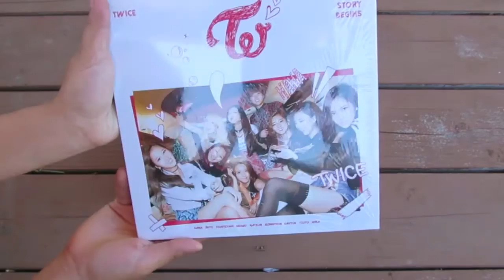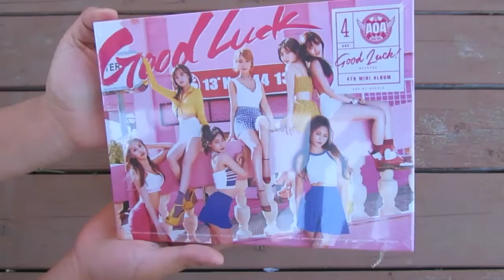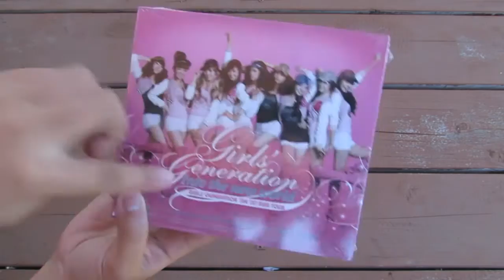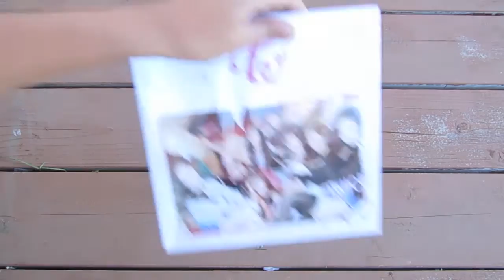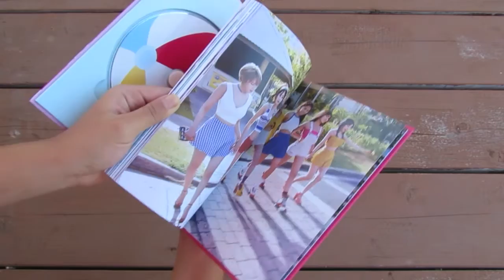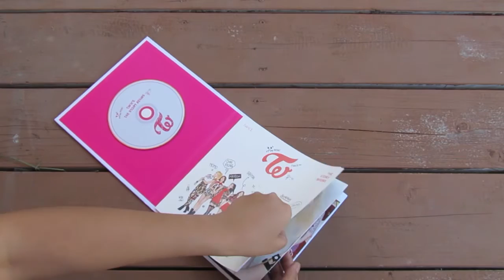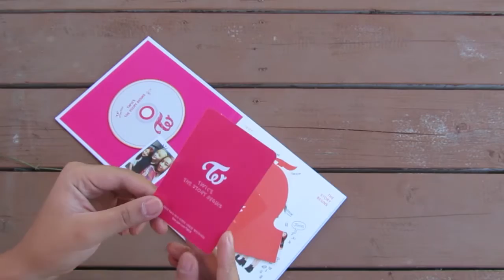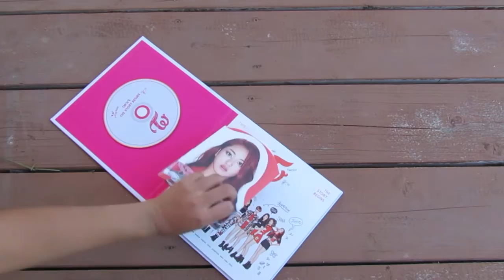[Unboxing] KPOP Album Haul #2 - SNSD, AOA & Twice (Koreanmall)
A small haul and this time, it's for the girls!
Check below for trades!

I do have a bigger haul coming in, but I won't be able to unbox them until I get back from vacation next month. I'll go back to uploading individual unboxings for now and a sale/trade vid is coming soon!

(p.s.) I still haven't uploaded my 2-month old Twice Page Two unboxing otl ;; I'll work on it soon!

UP FOR TRADE:
- Jimin's Good Luck (Weekend ver) TRADED!
- Jihyo, Momo, Chae Story Begins (Group)
- Sana Story Begins (Pink ver)
- Mina Story Begins (Red ver)

CONTENTS:
- SNSD 1st Asia Tour 2CD
- Taeyeon Why
- AOA Good Luck (Weekend ver.)
- Twice Story Begins

- Crush "Sometimes" INST.
- AOA "Good Luck" INST.
- 4Minute "Canvas" INST.